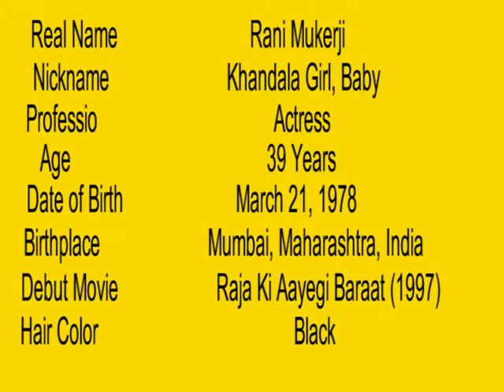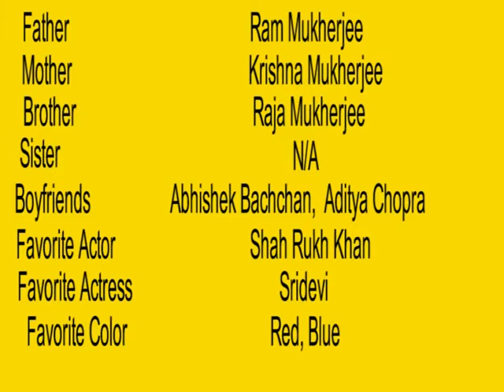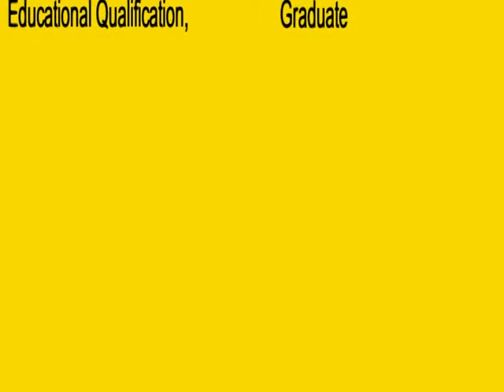Rani Mukerji Net Worth, Biography, Age, Height, Boyfriends, lifestyle, Salary